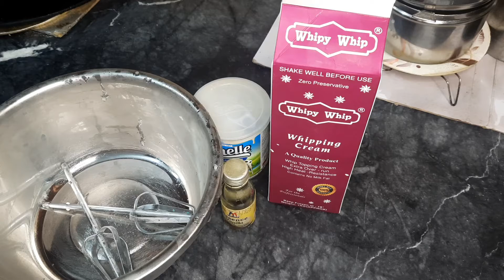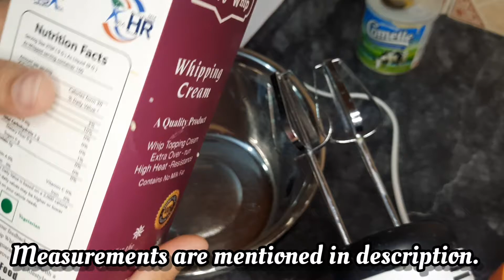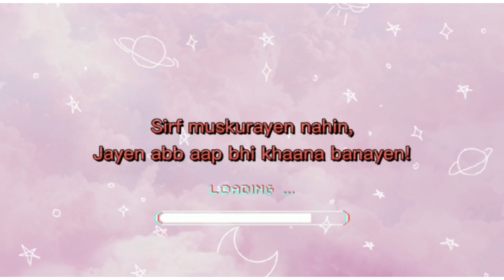A MUST TRY!!!!! Mango Mousse Dessert| Refreshing Summer Recipe| beebo_khana_pakao❤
Mango Mousse Dessert

Mango 1 big sliced
Mango half cubed

Mousse
Whipping cream 1cup
Condensed Milk 2tbsps
Vanilla essence 1tsp
Icing sugar 2tbsps

Make sure you try this refreshing recipe. This was so good. I made it like 6 7 times because my family loved it.

Take care
Allah Hafiz